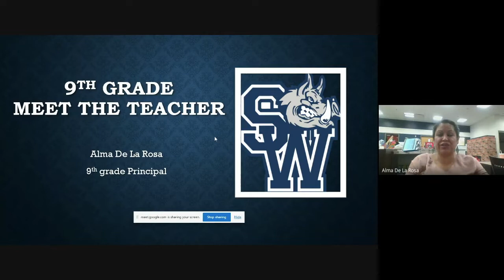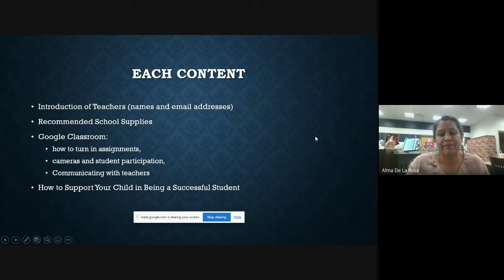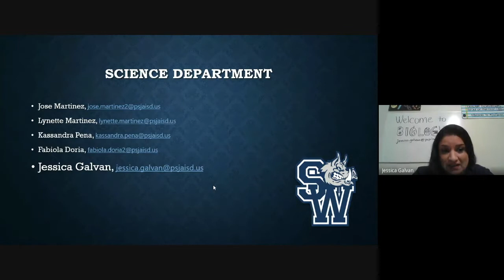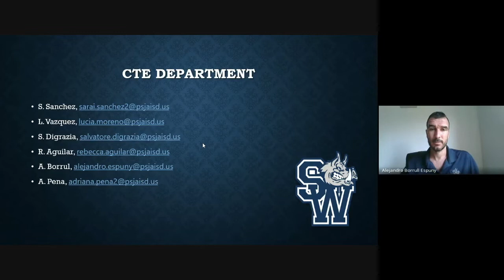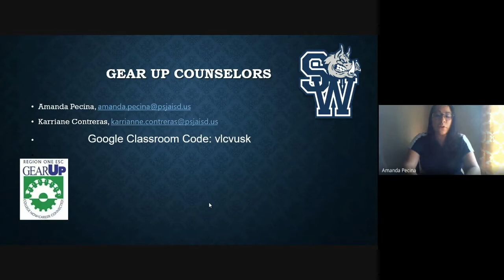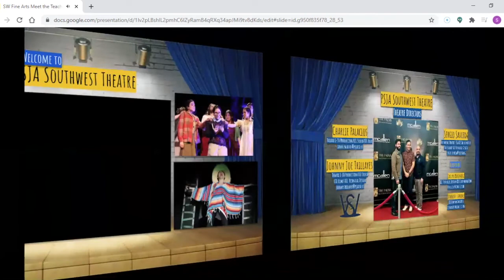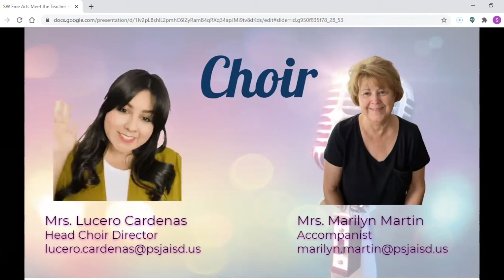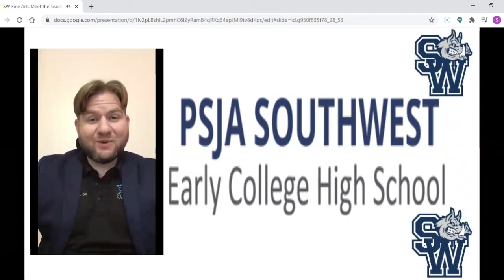PSJA Southwest ECHS 9th Grade Meet the Teacher (English Version)